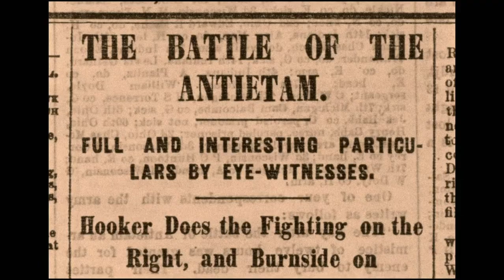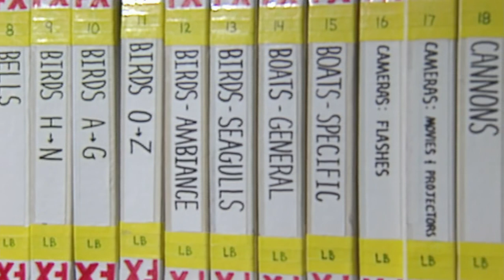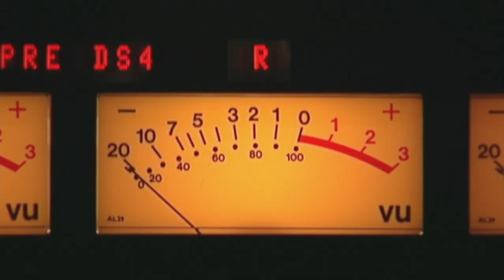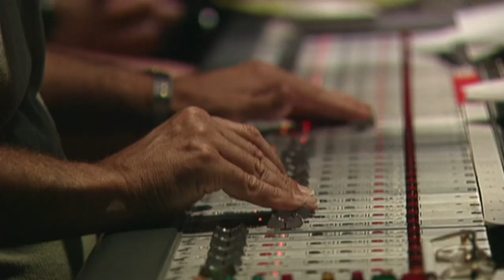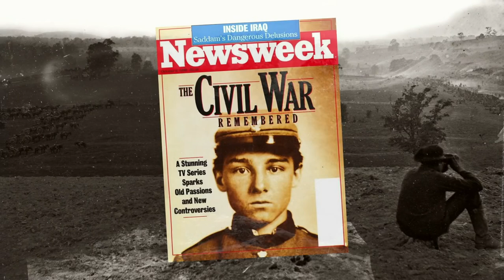Ken Burns - The Civil War 25th Anniversary Edition - "Making The Civil War 25 Years Later"